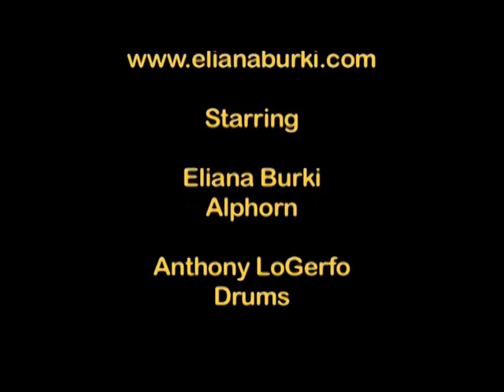Eliana Burki - Vacuum Funk (Official Music Video)